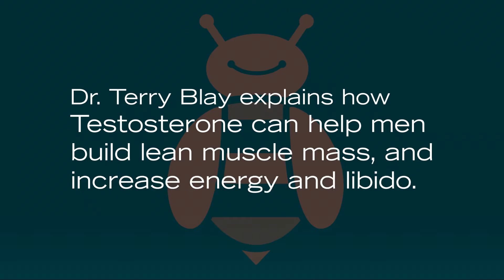Hormone Balancing is a life game changer!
Dr. Terry Blay explains the many benefits of hormone balancing for men and women.

Get Busy with b:Rare, Your Online Health Experience Clinic.
b:Rare Health is for individuals and couples in their 40's, 50's, 60's &
70's who are looking to improve their physical, cognitive and sexual health.
Each personalized b:Rare program can include prescription topical hormone treatments,
arousal medications, and the right macro- and micro-nutrients to help build and maintain
a healthy lifestyle; safely, privately, conveniently and long-term.